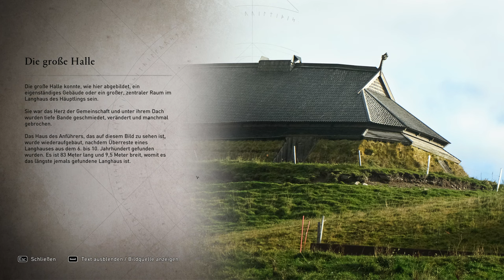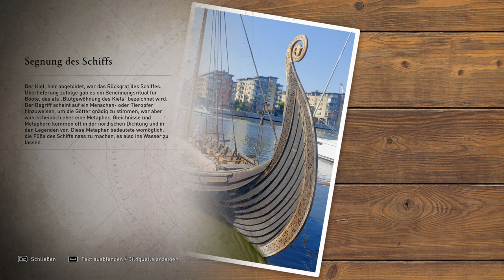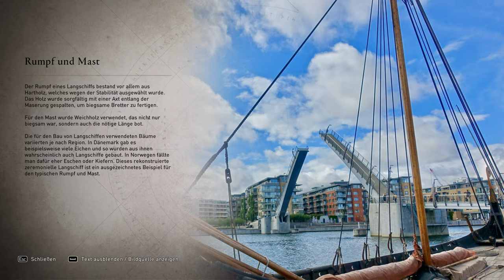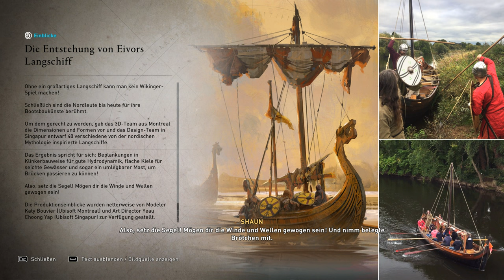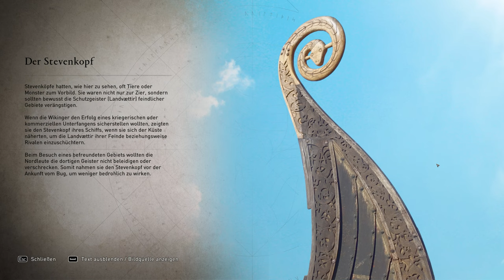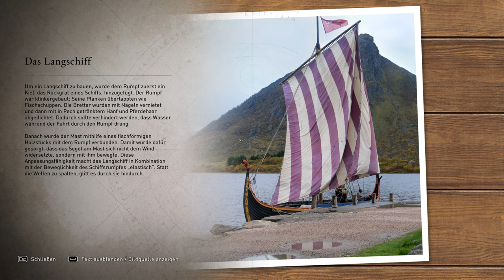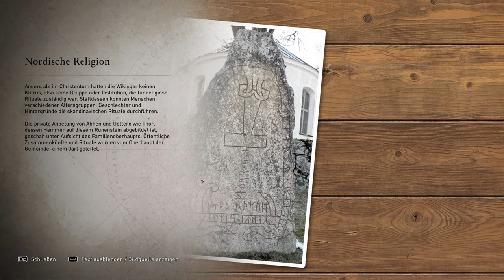Seetüchtig, Assassins Creed, Discovery Tour Valhalla, Folge 3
Seetüchtig, so heißt die dritte Folge hier in Discovery Tour, Valhalla. Wir entdecken hier zusammen das Leben der alten Wikinger, wenn ihr mögt, viel Spaß !